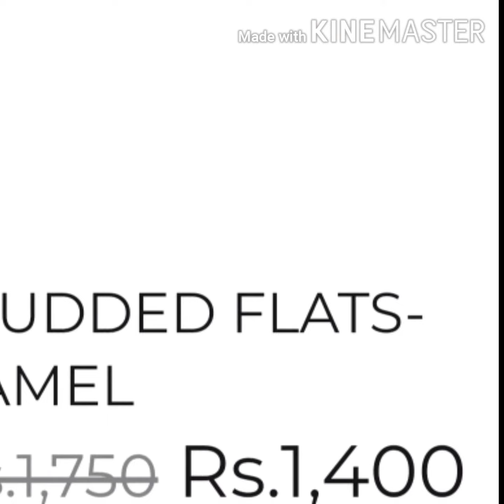Almas Shoes Summer Sale upto 70%off||All sale items with prices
You can buy online

You can enjoy my vlogs